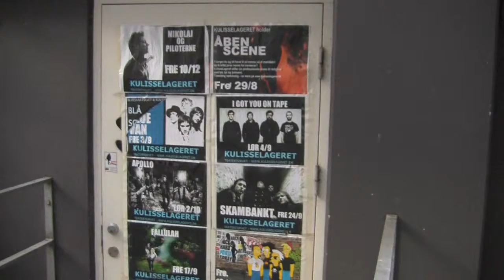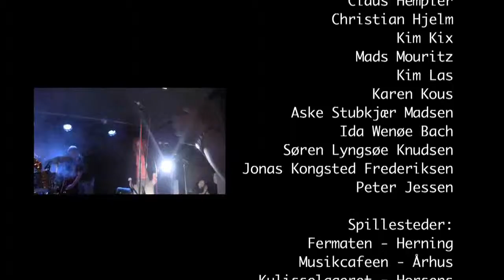TV Horsens - Venue Lab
Venue Lab går som sidste år ud på at skabe ny musik ved at sammensætte forskellige danske talenter i et kreativt samarbejde over en fire dages workshop, som munder ud i 30 minutters helt nye kompositioner.